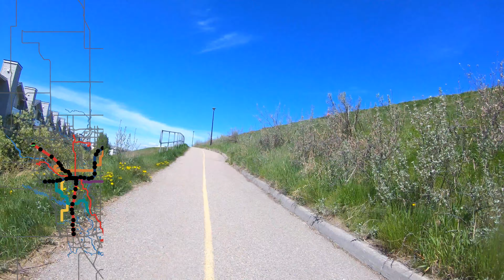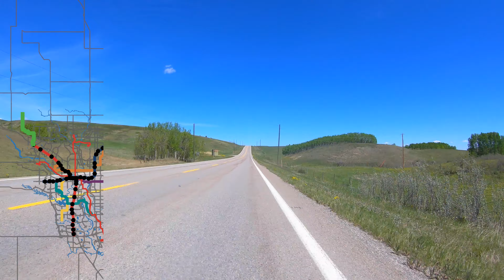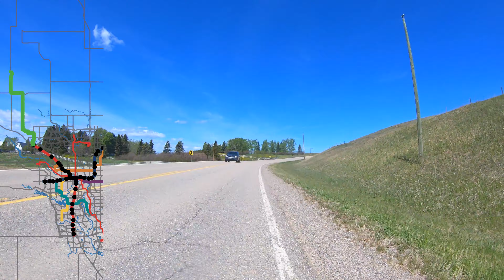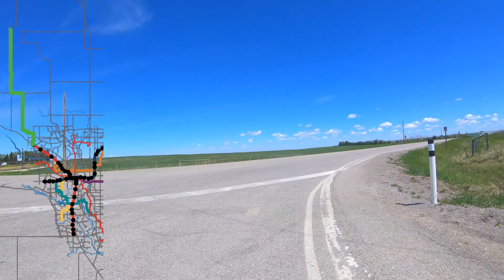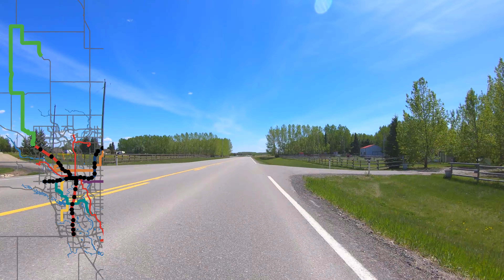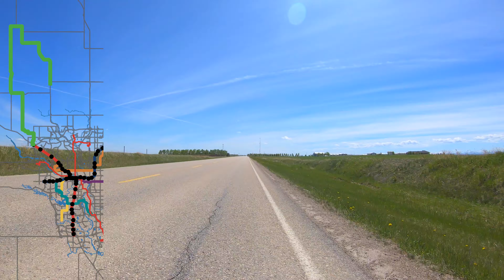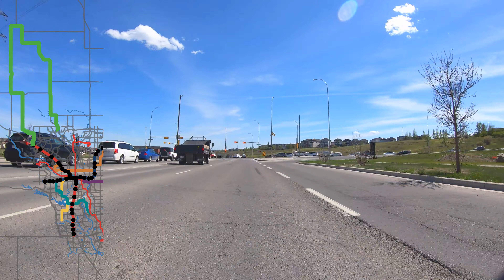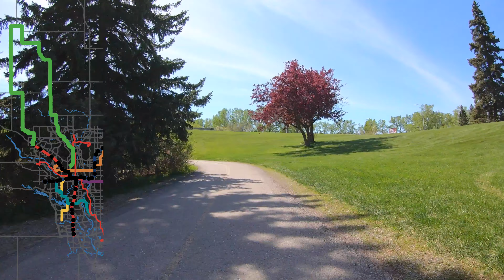Madden Bike Loop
Madden: one of the best cycling loops from Calgary.  Gentle ascents on empty, fast roads with beautiful prairie views.

31 May 2021 in Calgary, Alberta, Canada.

Plenty more rides and other timelapses to be uploaded in the near future!

Data of the ride is recorded and downloaded through Strava and manipulated through QGIS, GIMP, and Final Cut Pro X. Geographic data from Alberta's National Road Network (open.alberta.ca) and these City of Calgary datasets
-Major Road Network
-Hydrology
-Tracks - LRT Centre Line
-Transit_LRT_Stations_map
Filmed with a GoPro Hero 7 Black: 10x Timewarp.

Chapters:
0:00 - Overview Map
00:06 - Tuscany Station
01:12 - Rocky Ridge YMCA/Leaving Calgary
02:24 - Bearspaw Road
04:39 - HWY 567 Big Hill Springs Road
05:30 - Highway 766
10:38 - Madden
10:50 - Highway 772
18:58 - Calgary
22:38 - Confederation Park
23:27 - 24 Ave Construction